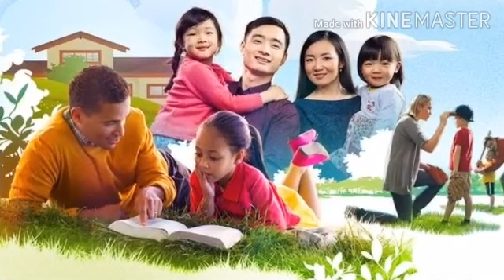Nasha ujar denda hai vasde de ghar noo.